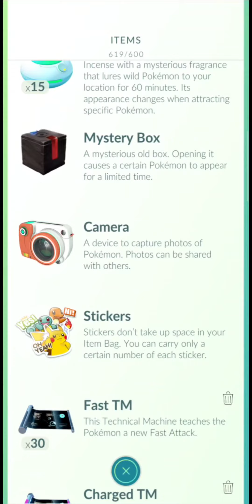Finally 🙂 | Are you ready | Pokemon Go Fest 2021